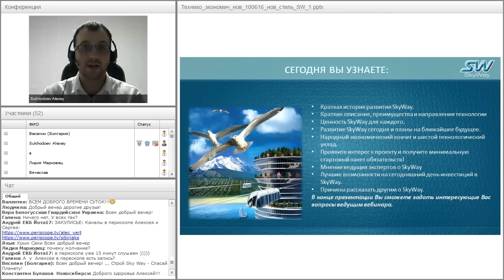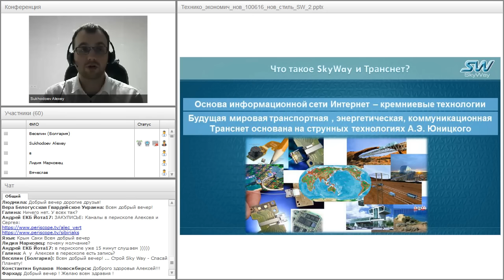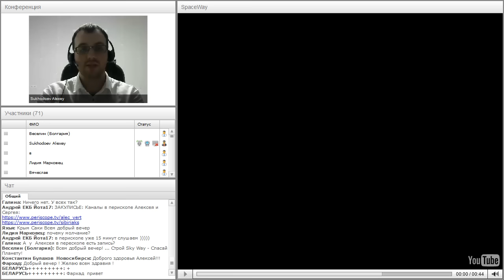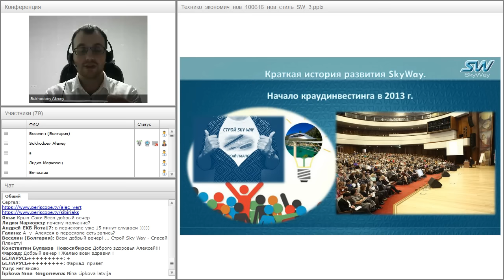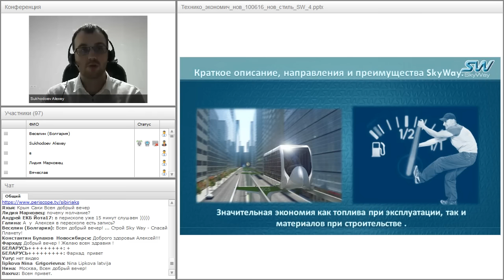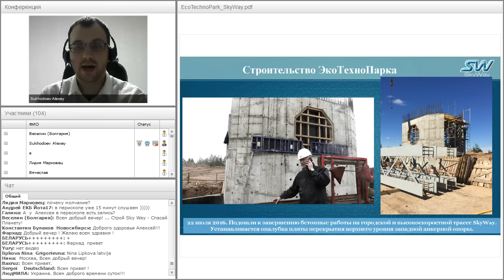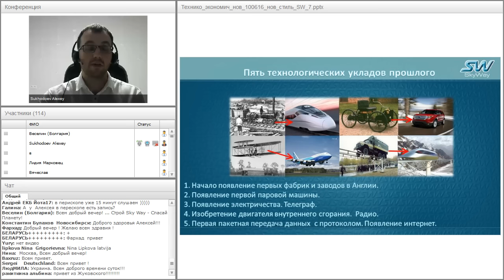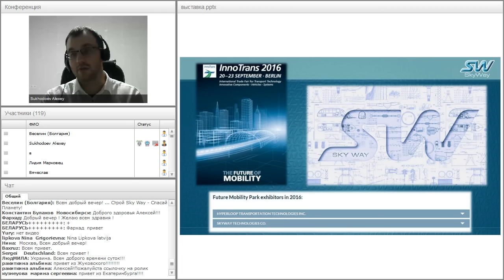Вебинар от 10.08.2016. Общий расширенный технико-экономический вебинар. Часть 1.